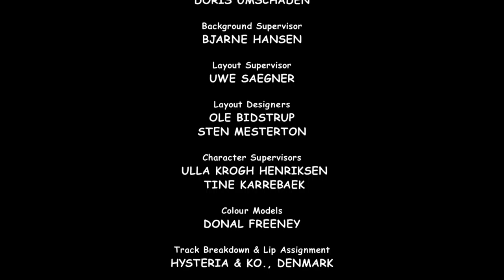Benjamin the Elephant The Strawberry Ice-Cream Robot FULL EPISODE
It’s a hot summer.  Benjamin and Otto bring ice-cream cones for the little penguins in the zoo.  Although they hurry, the ice cream is already melted before they reach the penguin’s enclosure.  What a good thing that Benjamin has an idea.  Together with the inventor Eddy Eddison, they build a funny robot that hands out free ice cream to the little penguins.  Eddy also hopes to win the coveted gold trophy at the Newtown Inventor’s Contest with this invention.  But then Baron Blunderbuss steals the blueprints for the robot so that he can try to win the competition.  Luckily Benjamin is able to put a Stop to the Baron’s tricks and in the end everything turns out happily.